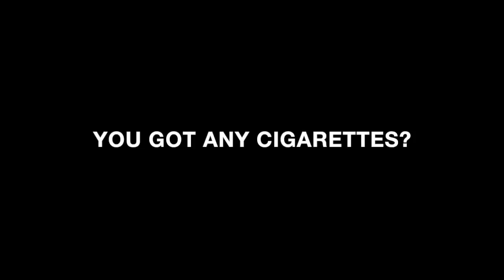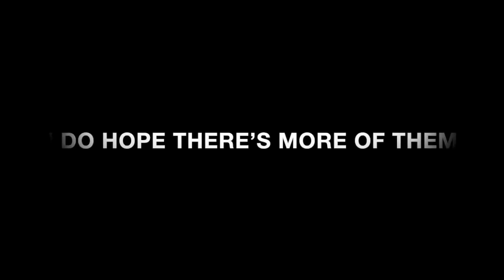Top 10 Best Moments in Teenage Mutant Ninja Turtles The Movie (1990)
I HAVE BEEN MEANING TO DO THIS ONE FOR A WHILE NOW. I HOPE YOU ENJOY IT, SHARE IT WITH FELLOW TURTLE FANS AND AS ALWAYS COWABUNGA!

IN THIS VIDEO I LIST MY PICKS FOR THE TOP 10 BEST SCENES FROM THE 1990 FILM, TEENAGE MUTANT NINJA TURTLES. WHAT IS YOUR FAVORITE SCENE?

🅾SOCIAL MEDIA🅾

🅾MUSIC CREDITS🅾

00:00 - Intro
01:55 - #10 It's A Kodak Moment
02:45 - #9 Introduction Of Casey Jones
03:55 - #8 Michelangelo Nunchuck Duel
04:54 - #7 Regular Or Menthol
05:50 - #6 I Do Hope There's More Of Them
06:50 - #5 Pizza Dude's Got 30 Seconds
07:45 - #4 Enter The Shredder
09:09 - # 3 Bossanova
10:12 - # 2 Final Fight
12:14 - # 1 Father And Son
13:52 - Outro